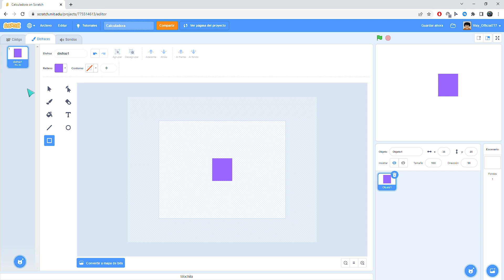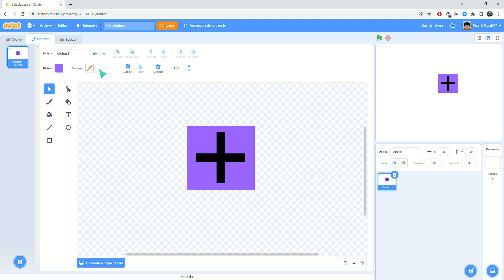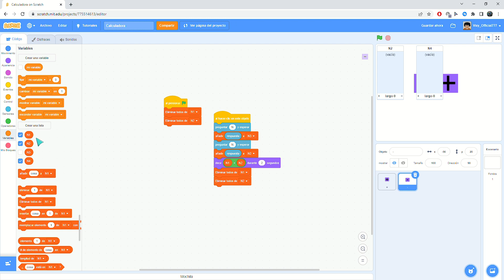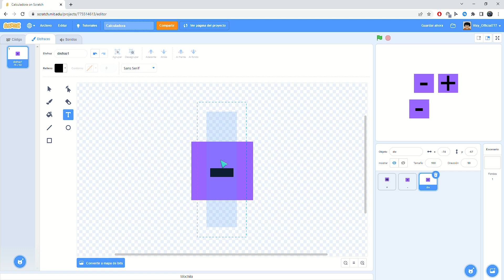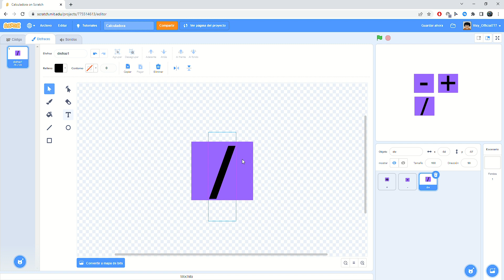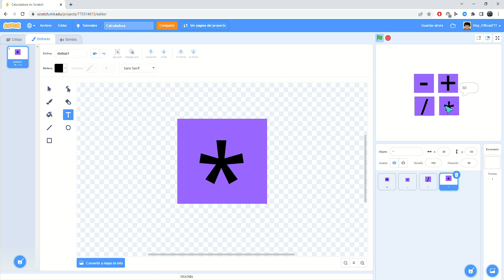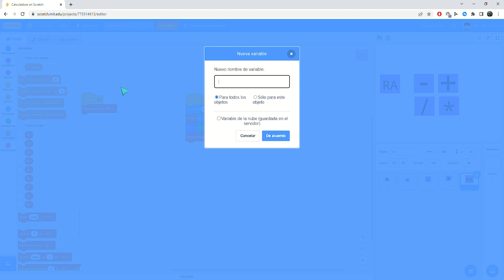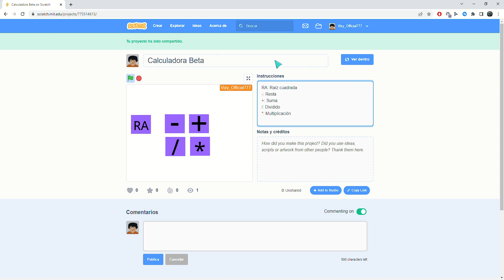HICE una CALCULADORA en SCRATCH